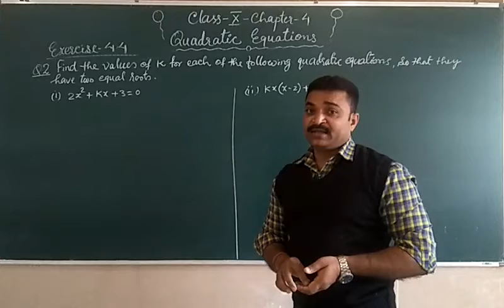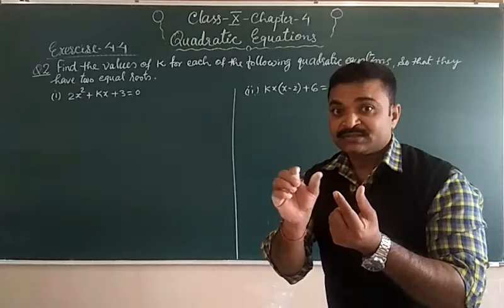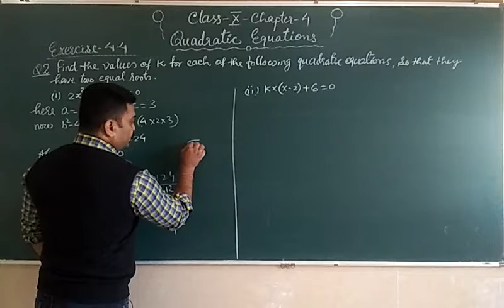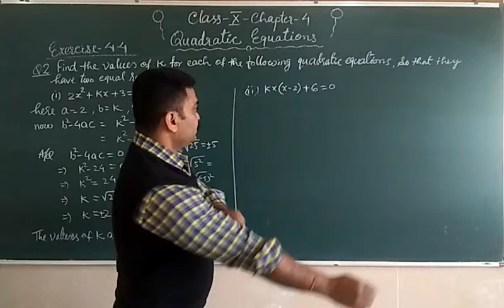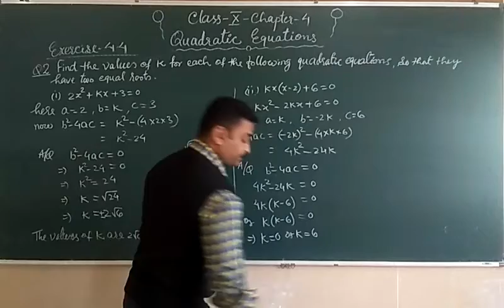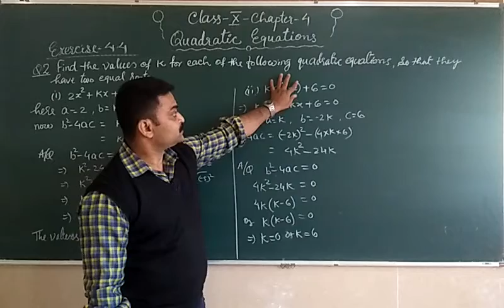V203 CLASS X CHAPTER 4 PART 15